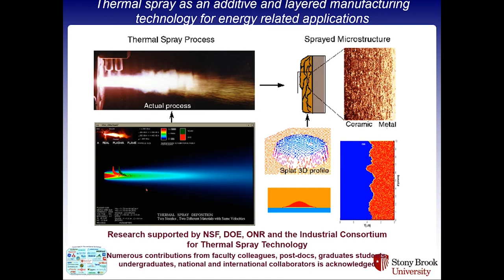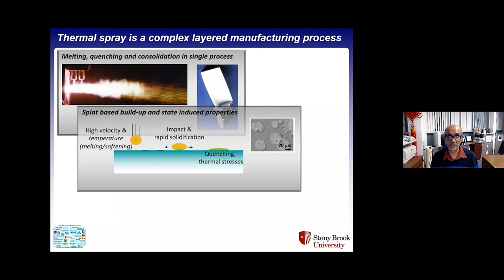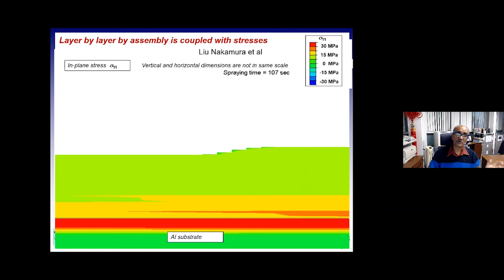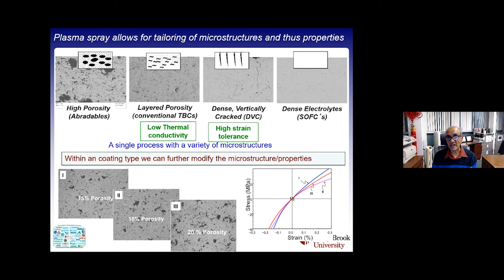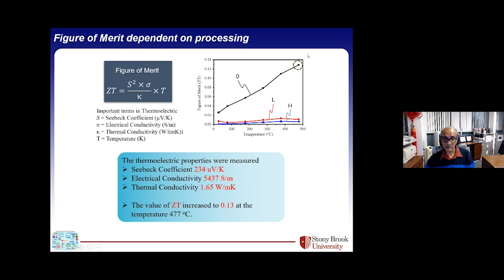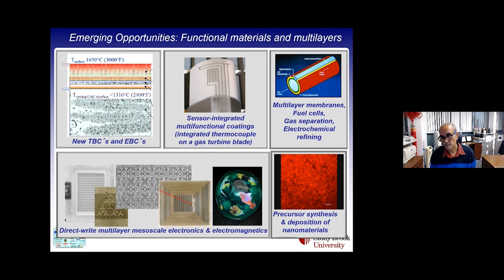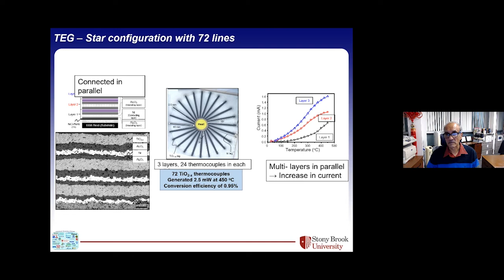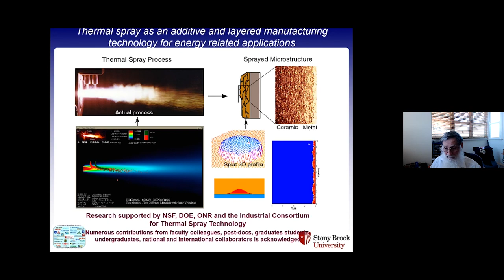‘Thermal Spray as Additive and Layered Manufacturing Technology for Applications in Energy Systems’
Webinar by Distinguished Professor Sanjay Sampath (Stony Brook University).
The talk 'Thermal Spray as an Additive and Layered Manufacturing Technology for Applications in Energy Systems' was chaired by Distinguished Professor Chris Berndt (Swinburne).